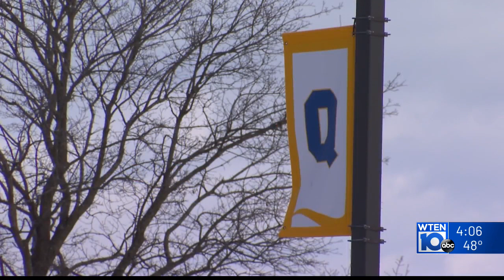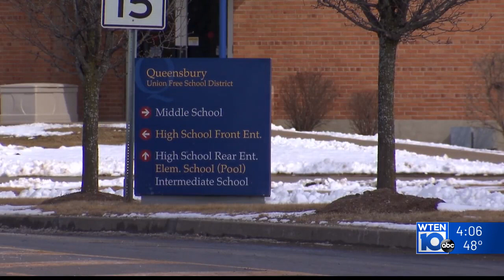Lawsuit alleges Queensbury school officials covered up bullying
A $5 million lawsuit filed against the Queensbury Union Free School District alleges that school officials knew about disturbing behavior happening on a school bus, and chose not to take remedial action. The Superintendent believes the defendants named in the case did not commit wrongdoing.